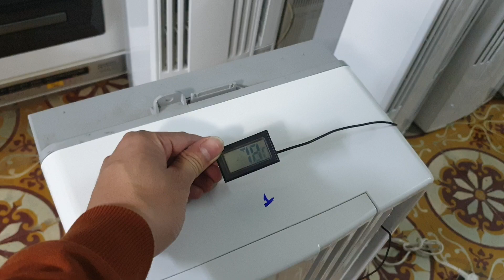0989897559- Máy điều hòa đi động cửa sổ Corona nội địa giá 3.6 triệu...13/04/2021